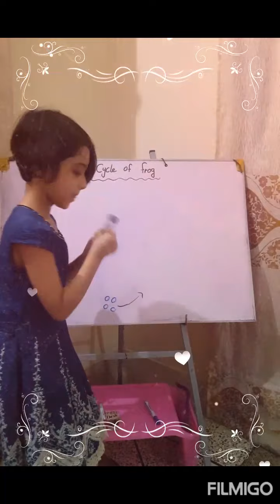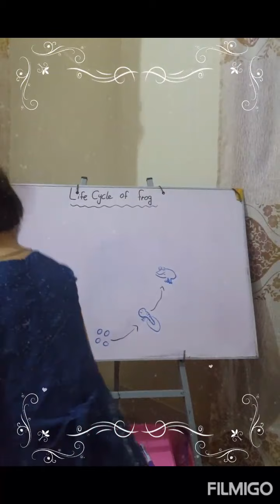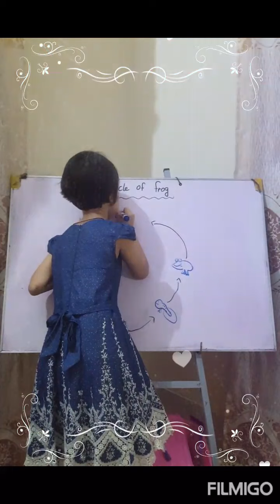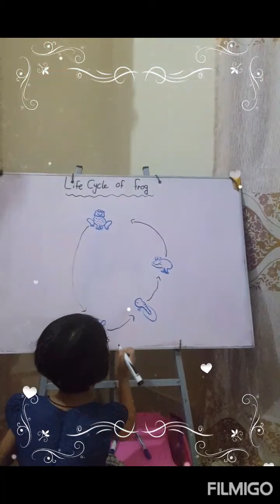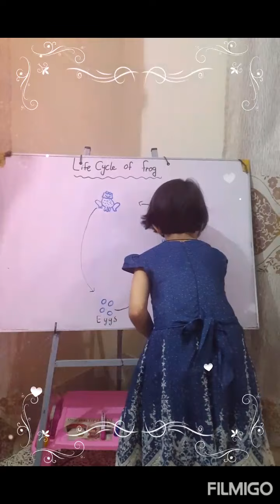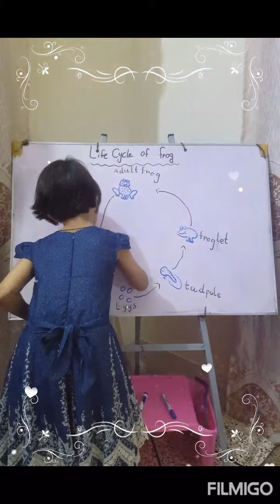life cycle of a frog🐊#🐸frog # life cycle# school project# how to draw#introduction# of frog life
it's my science # I love science